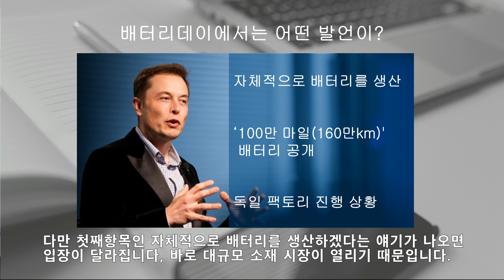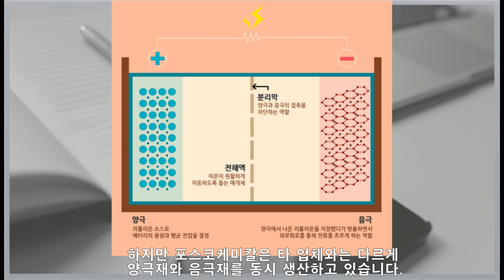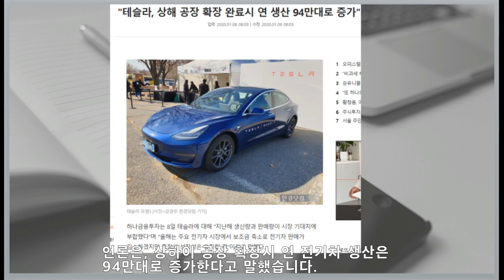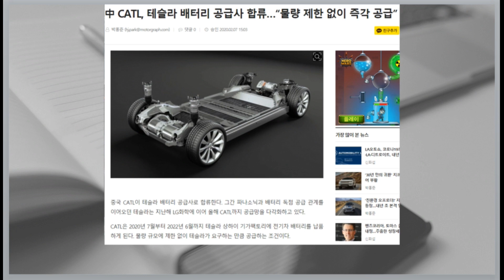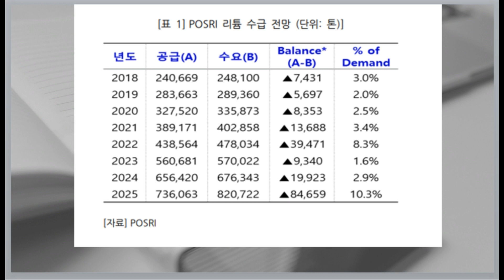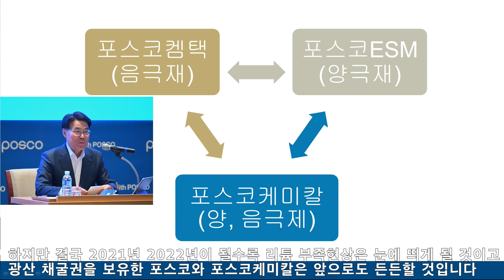9월4일 일론머스크 기가베를린 인터뷰, 포스코케미칼의 미래는? by 지인뉴스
0:39 일론머스크 인터뷰
1:56 배터리데이에서는 어떤 일이?
2:36 배터리 4대 소재는? 포스코케미칼은 왜 경쟁력이 있나?
4:11 테슬라배터리생산 현실화되면 소재 시장은 어느정도 규모로 발생하나?
5:07 테슬라가 CATL 배터리 비중 늘려도 포스코케미칼은 문제없다
5:26 포스코는 리튬 확보 완료
6:00 리튬 공급에 포스코, 포스코케미칼은 대처 가능
6:31 포스코케미칼의 준비성
7:31 광산 매입한 워런버핏